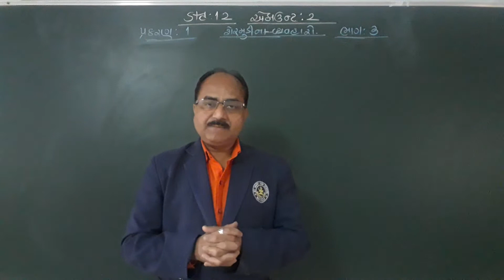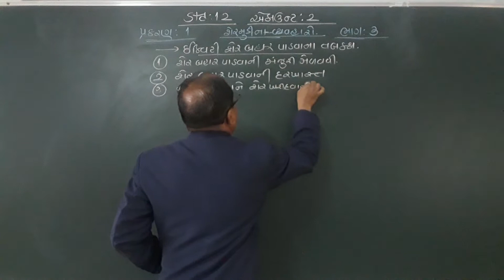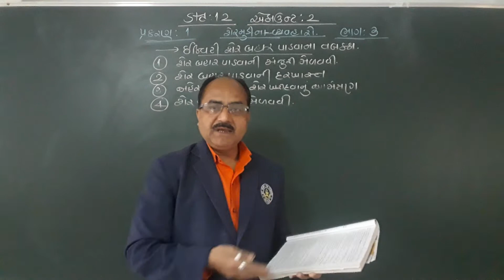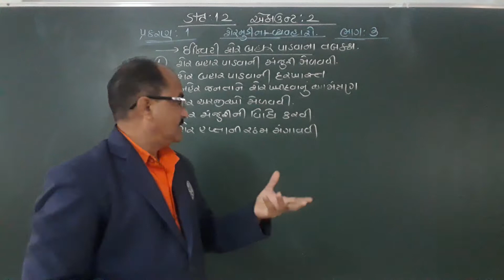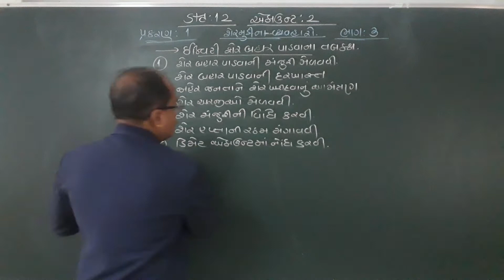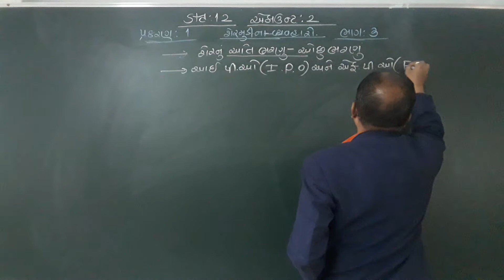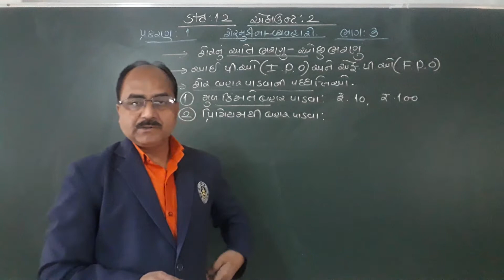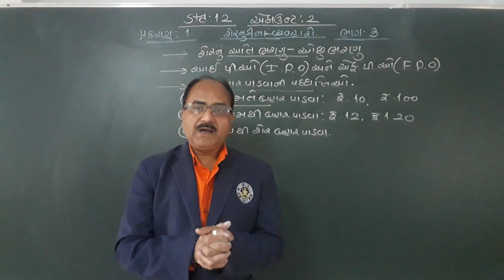STD 12 ACCOUNT 2 LESSON 1 PART 3